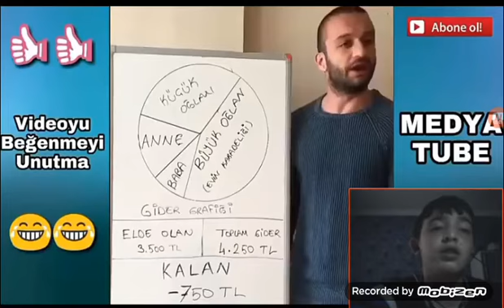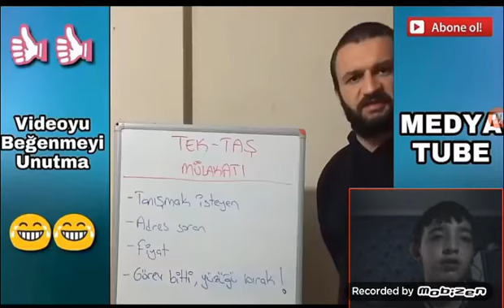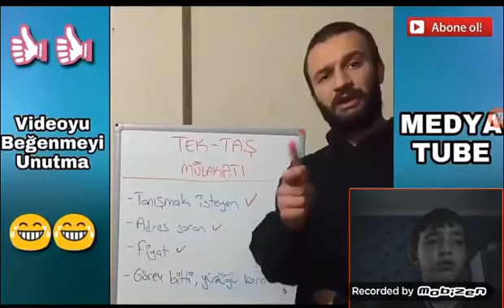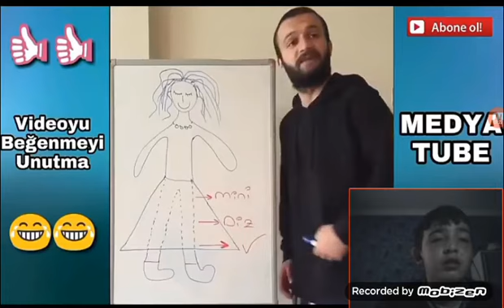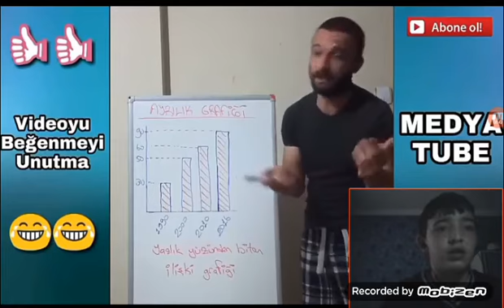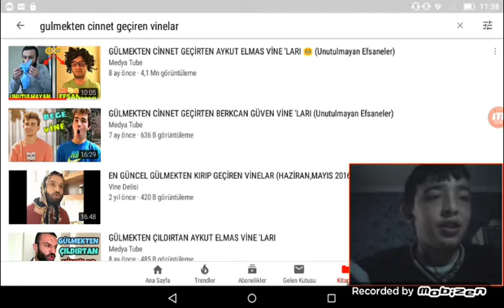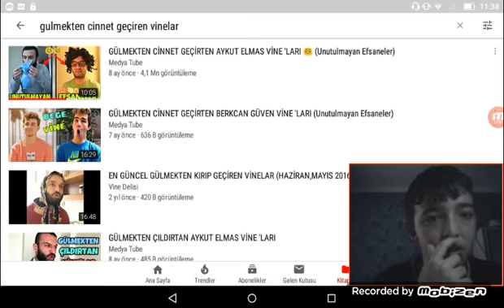GÜLMƏMƏK İMKANSIZ!-AYKUT ELMAS VİNELARI(TOKAT CƏZALI)